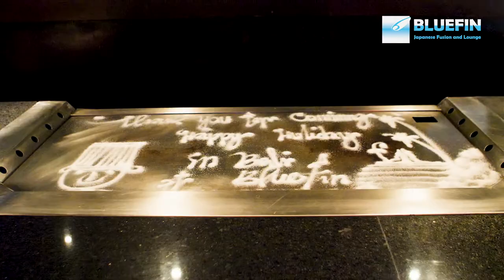Teppanyaki in Kuta Bali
Bluefin - Japanese Fushion and Lounge
jalan raya kuta

Video by further films
GEM management